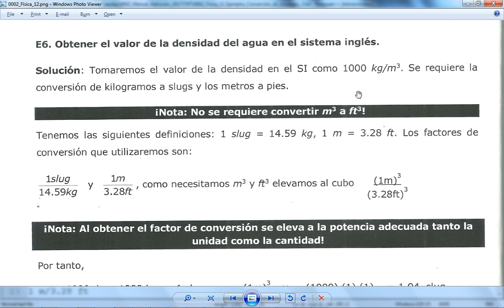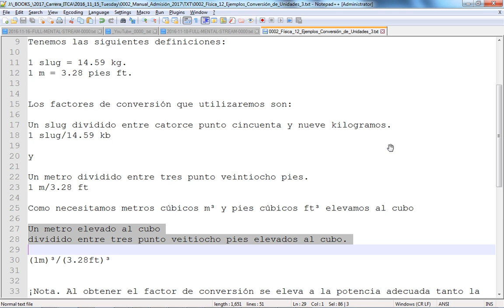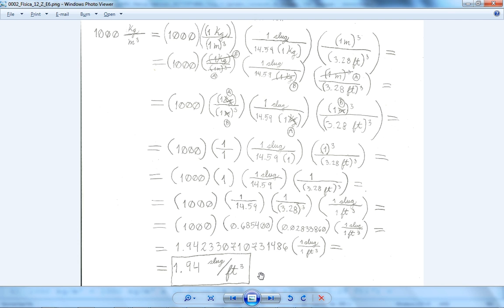Curso Admisión ITCA 2016 - Física, Ejemplos de Conversión de Unidades 3, pág. 12